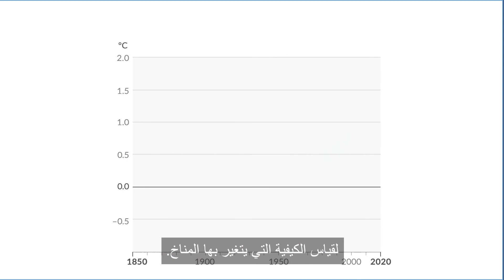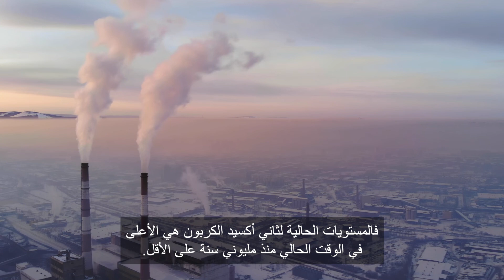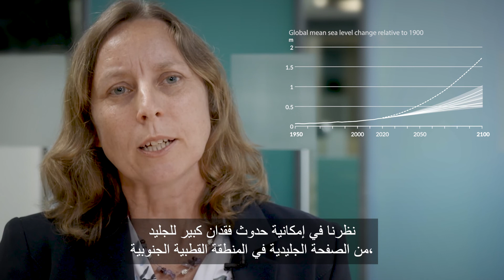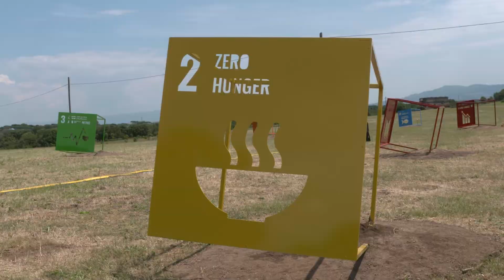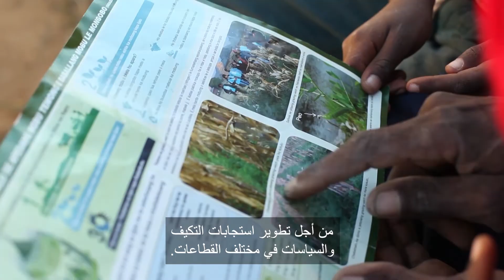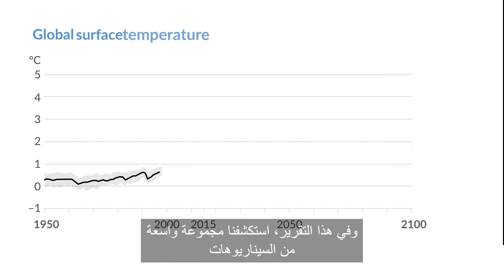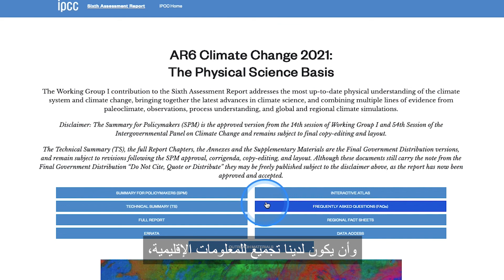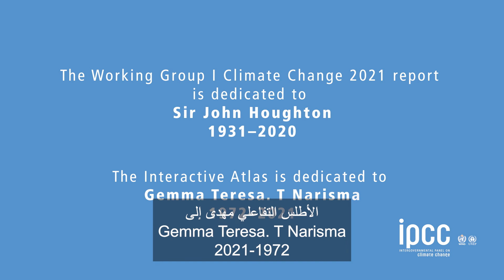Climate Change 2021: The Physical Science Basis (Arabic)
A video of the Working Group I contribution to the IPCC Sixth Assessment Report with Arabic subtitles.